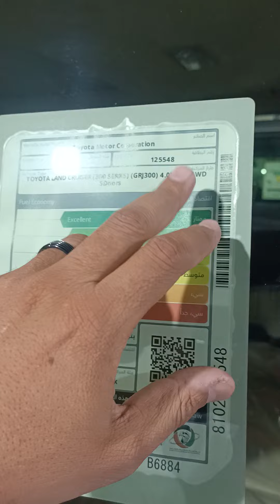ايه يمنعك تشتري تويوتا لاندكروزر موديل 2022 عائلية واقتصادية